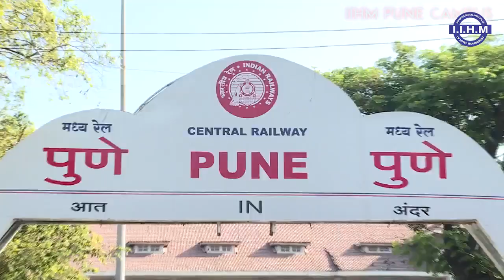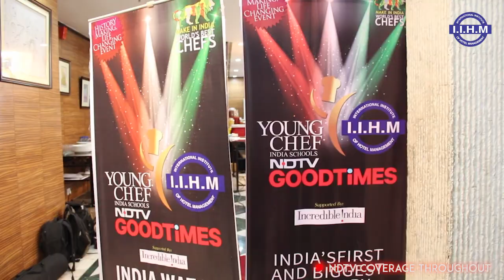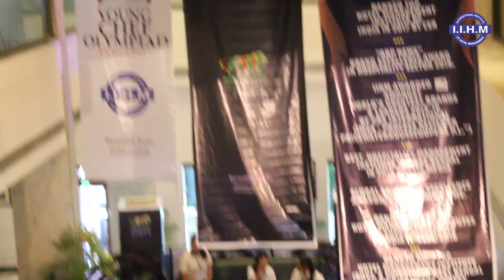Young Chef India 2017 || Bulletin || IIHM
A lot was happening on the campus so quickly came up with this NEWS styled idea of brand promotion of IIHM in form of bulletin using two of my good colleges  as presenters to showcase the day's unfolding...I had fun making this!! Hope you enjoy it...